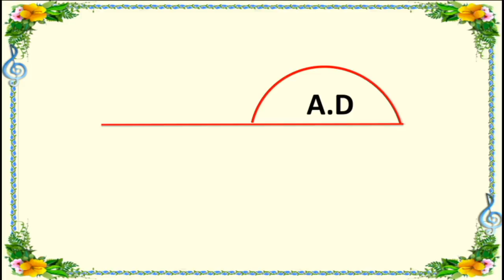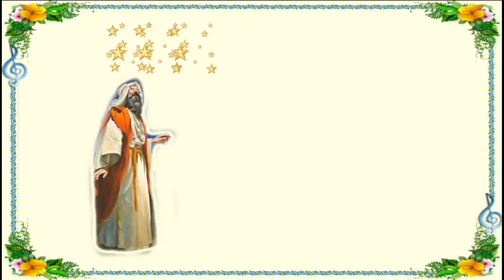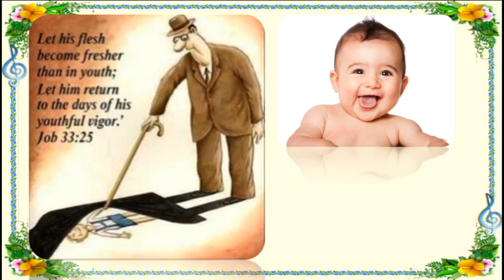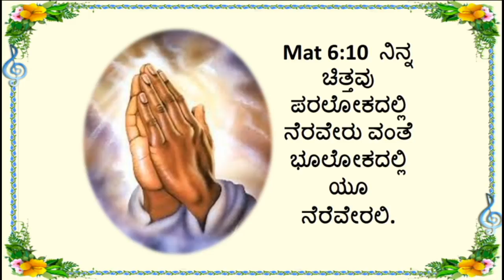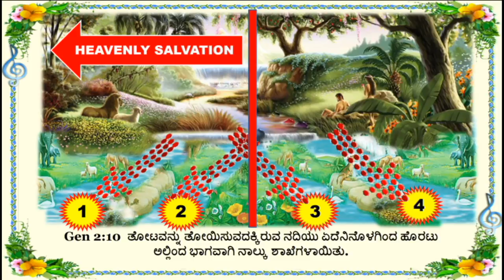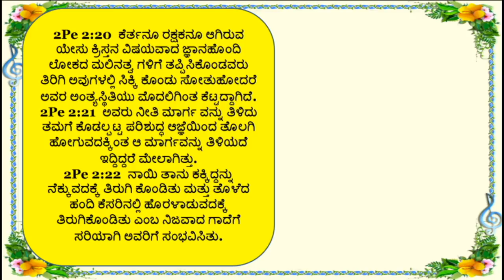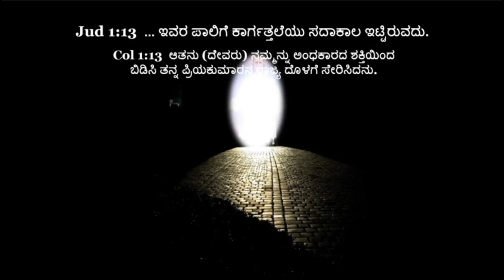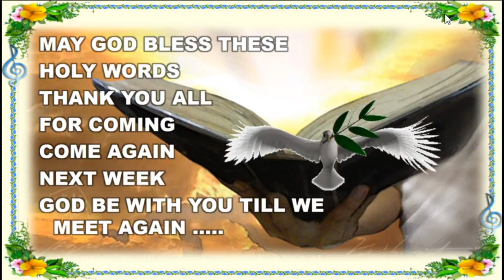2nd death Basic Bible Class in Kannada - Br Raju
2nd death Basic Bible Class in Kannada - Br Raju